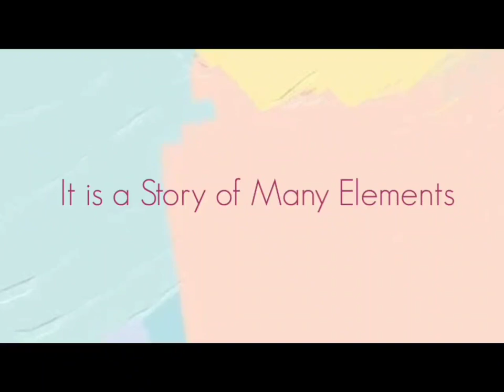APJAKTU NSS UNIT | NSS CAMP 2021 | Ahalia School of Engineering & Technology | Palakkad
APJAKTU NSS UNIT,  NSS CAMP 2021
Ahalia School of Engineering & Technology, Palakkad